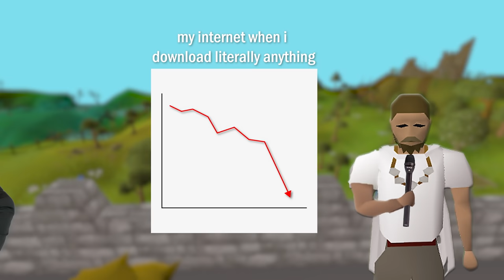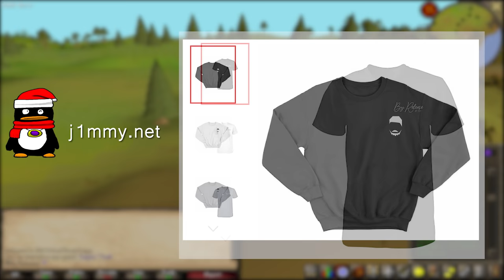bird is the word | By Release #35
and use code J1MMY to get a 2-year plan plus 1 additional month with a huge discount. It’s risk free with Nord’s 30 day money-back guarantee!